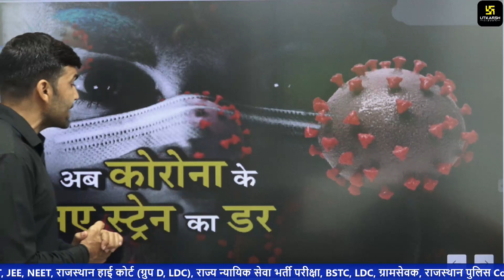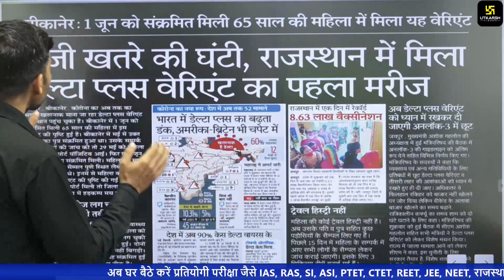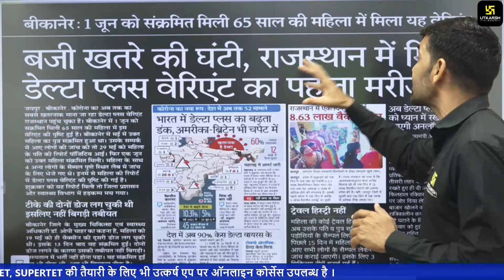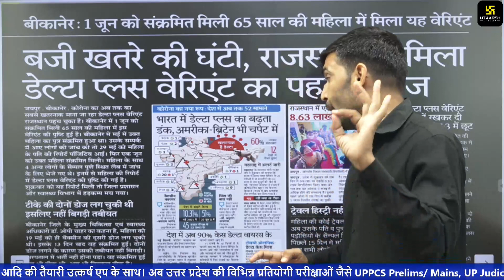क्यों इतना खतरनाक है Corona का Delta Plus Variant ? क्या यह तीसरी लहर का कारण बन सकता है ?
Corona Virus के Delta Plus Variant के रूप ने एक बार फिर भारत और दुनियाभर को चिंता में डाल दिया है। डेल्टा प्लस वेरिएंट कहां से आया है? यह Corona का नया रूप मनुष्य के लिए कितना खतरनाक है? जानने के लिए जरूर देखें यह वीडियो।